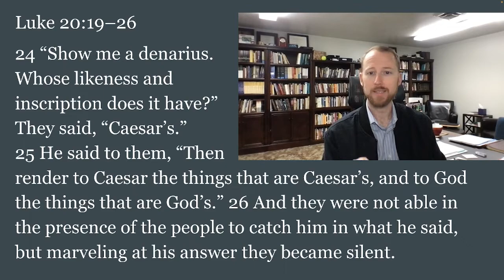VCF Bible Reading Plan March 31| Luke 20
March 31
Devotion from Luke 20